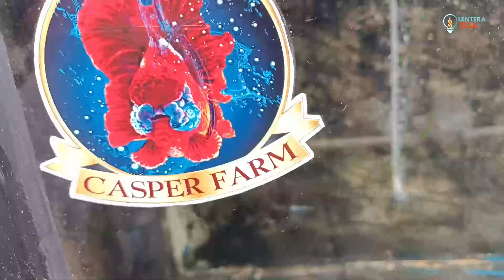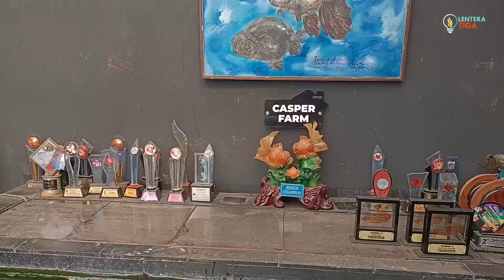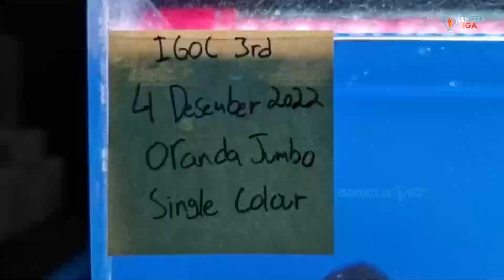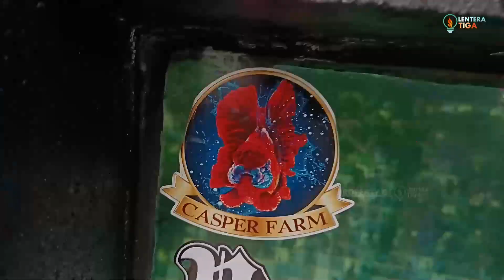CARA UNIK CASPER PAKAI SARUNG JOK MOTOR UNTUK GROOMING MASKOKI HINGGA JUARA | CASPER FARM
Casper. !!! Mungkin yang teringat oleh kita semua adalah film tahun 1995 yang dibintangi Christina Ricci dan Bill Pullman berdasarkan kartun dan komik Casper The Friendly Ghost. Ha...ha...ha, bukan itu! Casper di sini merupakan nama untuk brand usaha, lebih tepatnya Casper Farm, yang beralamat di Jl. H. Musa No. 50, Meruyung, Kecamatan Limo, Kota Depok, Jawa Barat.

Groomer mas koki sekaligus owner Casper Farm, Frans Heanggie atau akrab saya sapa Om Frans, menceritakan awal mula pemilihan nama tersebut untuk brand usahanya. Casper Farm merupakan farm yang khusus nge-grooming mas koki menjadi bulky dan siap menang kontes.

Media chamber menjadi hal paling utama yang wajib menjadi perhatian para groomer mas koki. Di sini, Casper memiliki cara unik dalam menentukan medianya, di mana chamber kedua menggunakan sarung jok motor.

Om Frans memiliki segudang prestasi yang bikin Anda 'berdecak kagum'. Mulai dari menjadi groomer, juri kontes mas koki nasional, juga tentunya juara di berbagai kontes mas koki. Gak sampai di situ, mas koki hasil grooming Casper Farm juga sudah diekspor ke sejumlah negara, seperti Filipina, Vietnam, dan Singapura.

Dalam kesempatan ini, Om Frans berbagi pengetahuan bagaimana ciri-ciri ikan mas koki layak ikut kontes.

Salam,
Lentera Tiga

Alamat dan Nomor Kontak Narsum:

CASPER FARM
Frans Heanggie | Owner
Jl. H. Musa No. 50, Meruyung, Kecamatan Limo, Kota Depok, Jawa Barat, Kode Pos 16514